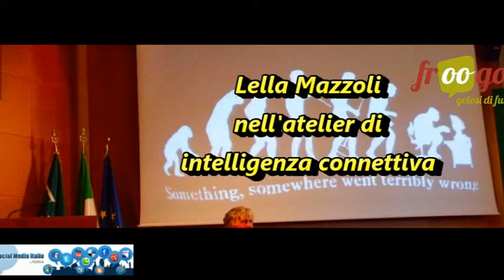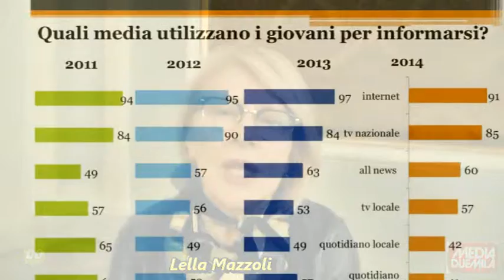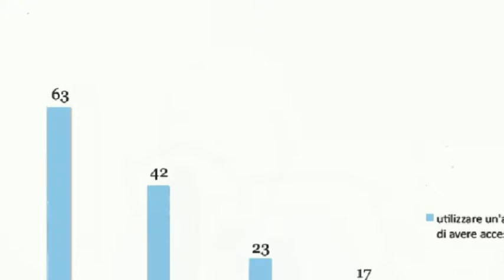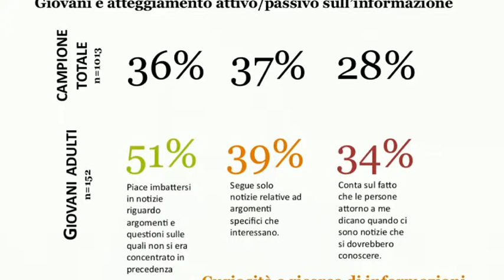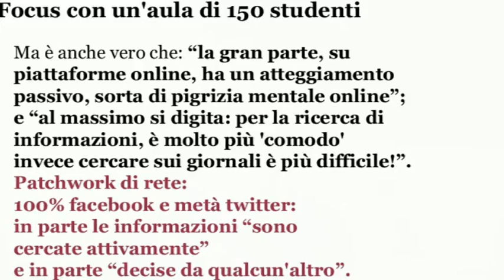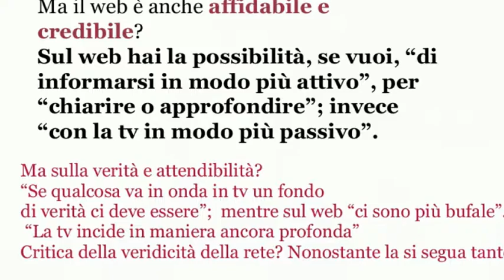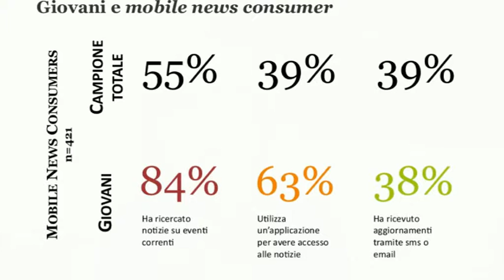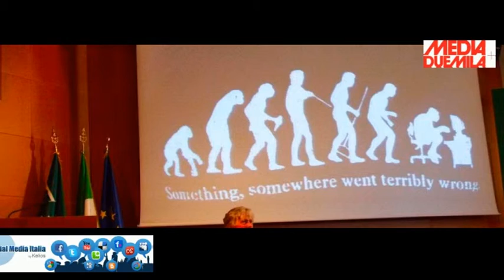Indagine sui canali d'informazione giovanili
Lella Mazzoli, Professore Ordinario di Sociologia della Comunicazione e direttore del Dipartimento di Scienze della Comunicazione dell'Università di Urbino, risponde e commenta l'indagine statistica sui canali informativi giovanili, che il suo dipartimento ha sviluppato nel 2014.
La presentazione si è tenuta durante l'atelier di intelligenza connettiva in FIEG alla presenza di Giovanni Anselmi e di Derrick De Kerkhove, oltre che di alcune classi di licei romani e studenti dei corsi di comunicazione de La Sapienza di Roma.